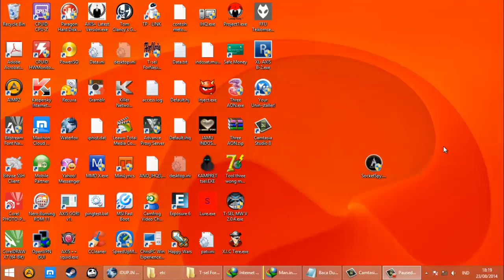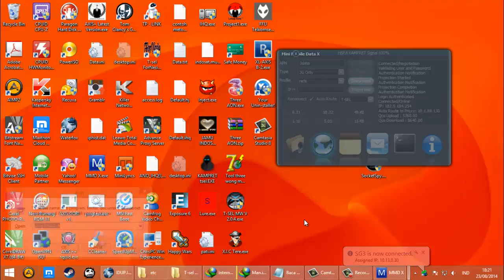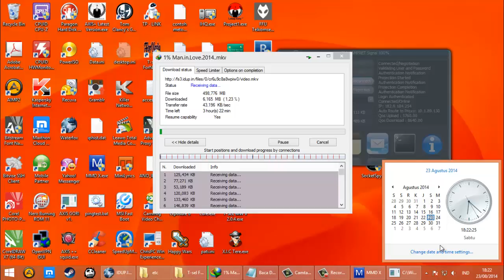tutorial kampret wagagus14 (jam trafik padat)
kampret